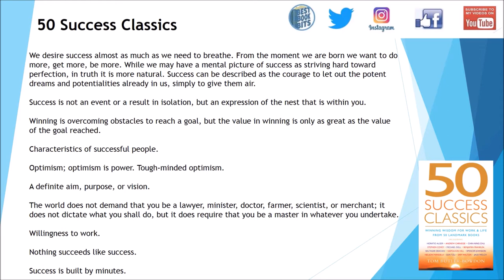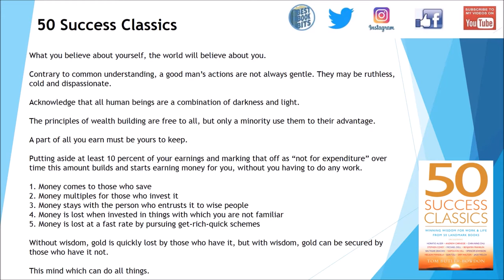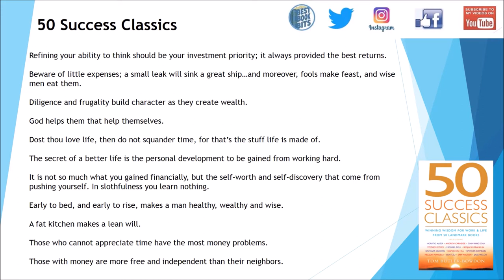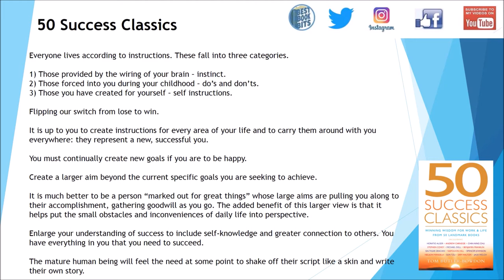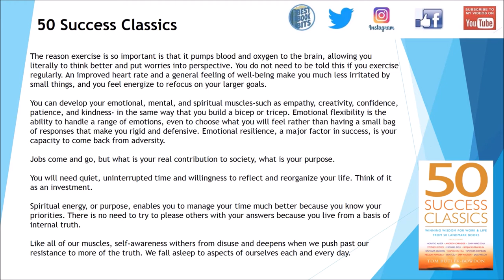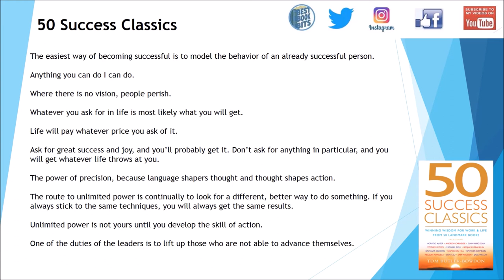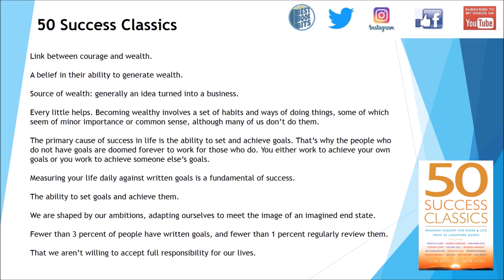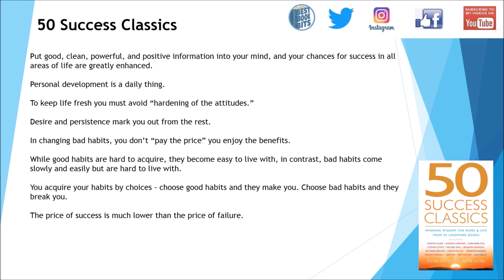50 Success Classics | Tom Butler-Bowdon | Book Summary